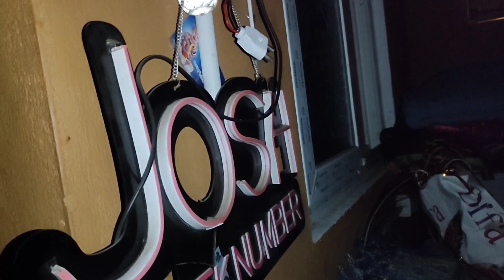rain day vlog 8 | midnight vlog video | Chennai rain | New Creation 21.5